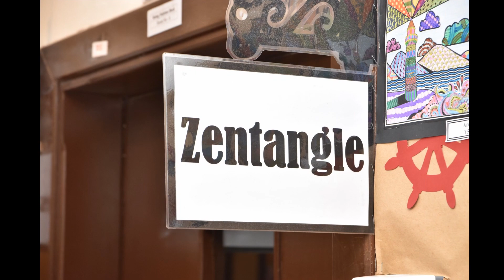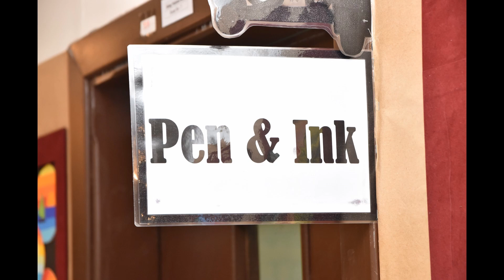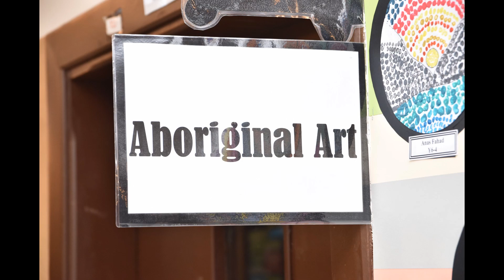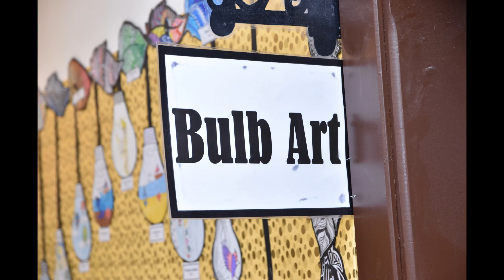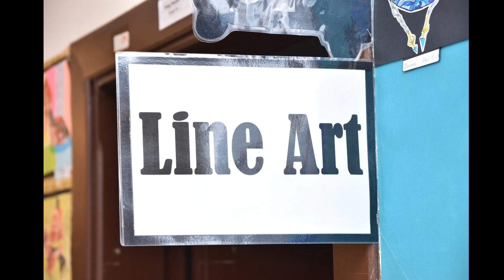Middle School VASE Art Exhibition 20-21